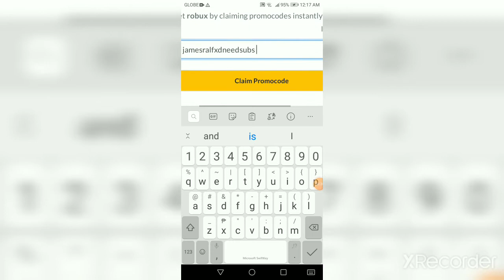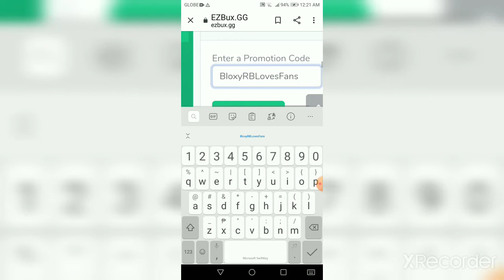New codes in rbxstorm and ezbux!